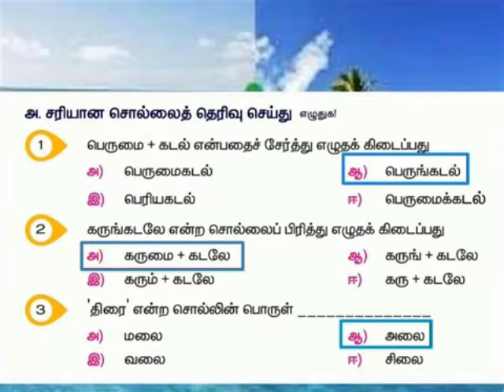கடல் EXS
V- TAMIL TERM 1 LESSON 8 -EXERCISES